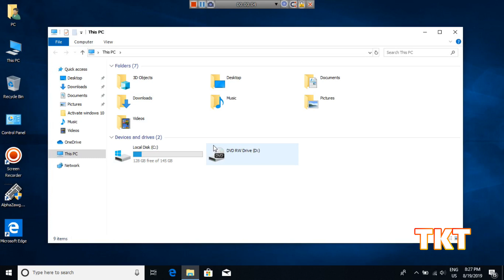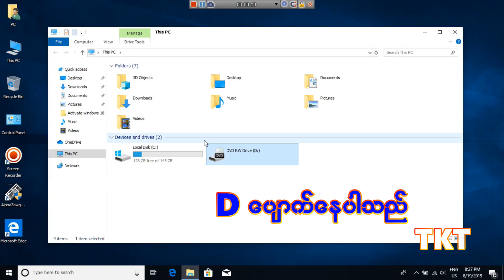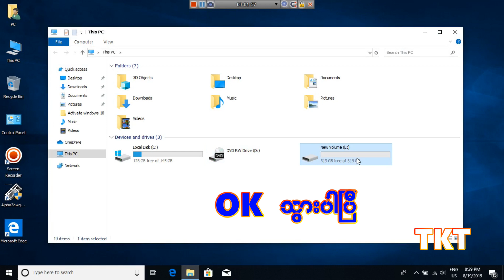Windowns တင္ျပီး Drive (D) ေပ်ာက္ေနရင္ ျပန္ေဖာ္တဲ့ နည္းေလးပါ (တစ္ကိုယ္ေတာ္ နည္းပညာ)